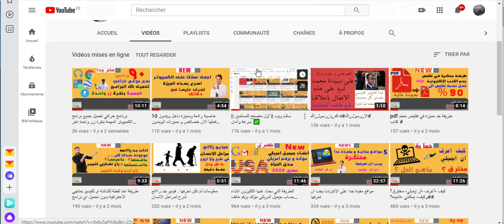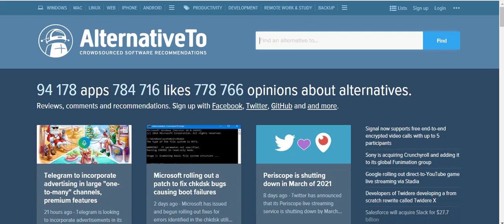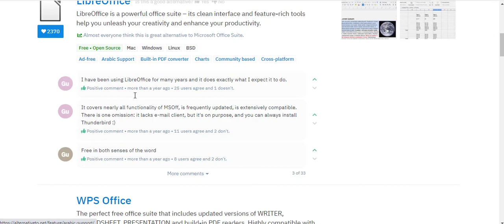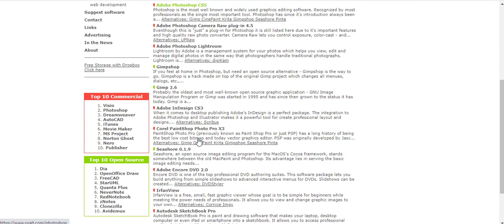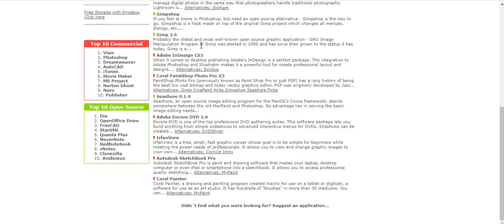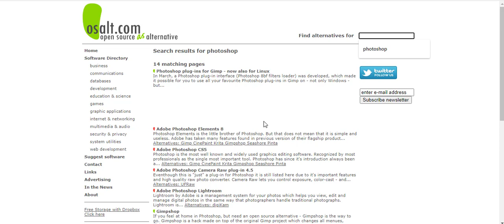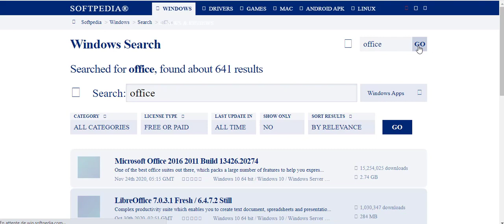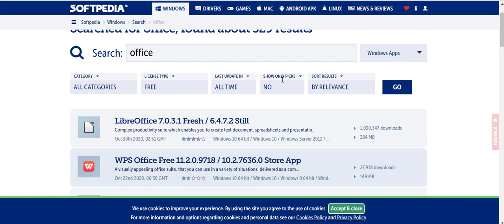مواقع خرااااافية حقا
مواقع فعلا لم تكن تعرفها فيها جل البرامج المميزة بالمجان